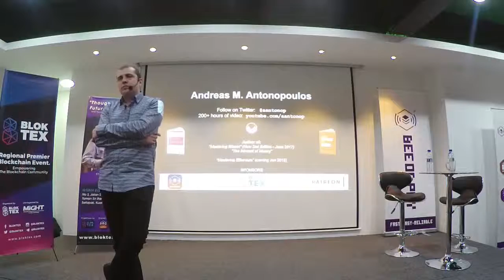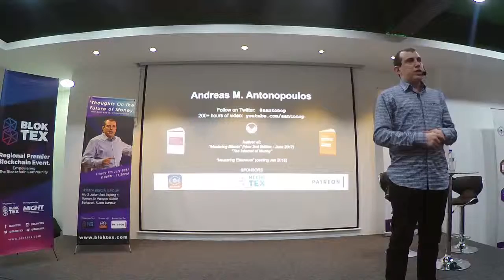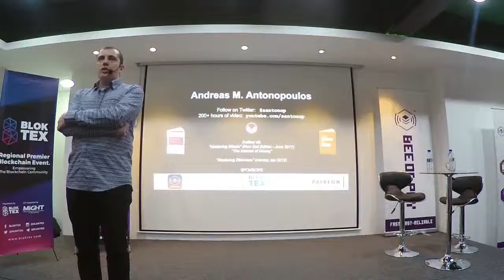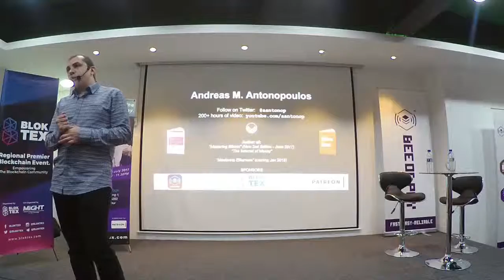Bitcoin Q&A - Inspiring cryptocurrency projects